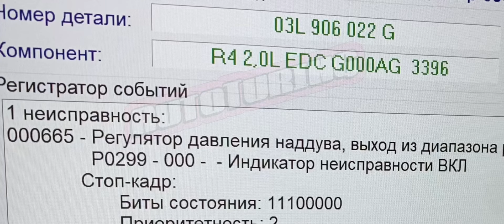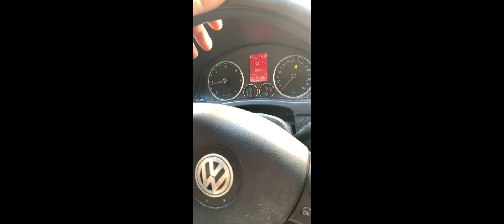Comment corriger le manque de pression de suralimentation sur VW : Résolution de l'erreur P0299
Vous aimez cette vidéo ? Vous pouvez m'offrir un café ☕
Вам нравится это видео? Вы можете угостить меня кофе ☕
Pensez à m'ajouter sur instagram:
L'erreur P0299 chez VAG indique un problème avec le turbocompresseur ou une pression de suralimentation insuffisante. Cette erreur est généralement due à des problèmes de fonctionnement ou à un dysfonctionnement des composants responsables de la suralimentation du turbocompresseur. Voici quelques causes possibles et des recommandations pour remédier au problème :

Une vanne de contrôle de suralimentation (Wastegate) défectueuse : La vanne Wastegate contrôle la pression de l'air vers la turbine. Si la soupape ne fonctionne pas correctement, l'erreur P0299 peut se produire. Il est recommandé de vérifier l'état et le bon fonctionnement de la soupape, il peut être nécessaire de la remplacer.

Défaillance des voies aériennes : vérifiez l'absence de fuites ou de dommages au niveau du système des voies aériennes, comme les tuyaux ou les tubes de raccordement. Même de petites fuites peuvent entraîner une pression de gonflage insuffisante et provoquer l'erreur P0299.

Problèmes avec le capteur de pression de suralimentation (Boost Pressure Sensor) : Le capteur de pression de suralimentation est chargé de mesurer la pression de l'air dans le système de suralimentation. Si le capteur est défectueux ou si son signal est déformé, cela peut provoquer une erreur. Vérifiez le bon fonctionnement du capteur et remplacez-le si nécessaire.

Problèmes avec la soupape de recirculation des gaz d'échappement (EGR) : Un dysfonctionnement de la vanne EGR peut affecter la pression de suralimentation et provoquer l'erreur P0299. Assurez-vous que la vanne EGR fonctionne correctement.

Problèmes de turbine : si tous les composants ci-dessus fonctionnent correctement mais que l'erreur P0299 est toujours présente, il peut y avoir un problème au niveau de la turbine elle-même. Dans ce cas, il est conseillé de faire appel à un mécanicien automobile qualifié pour diagnostiquer et réparer le problème.

Il est important de noter que ces recommandations sont générales et que le diagnostic résultant ne peut être clarifié qu'après avoir effectué un diagnostic détaillé du véhicule. Il est conseillé de contacter un mécanicien automobile certifié ou votre concessionnaire Audi pour obtenir un diagnostic précis et remédier à l'erreur P0299.